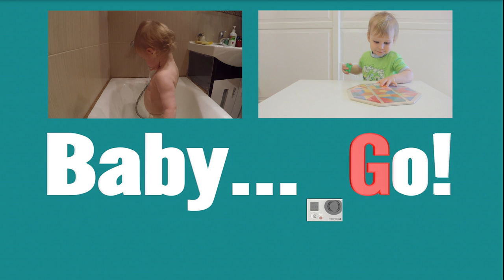ИЗУЧАЕМ ВРЕМЯ. Развивающая игра часы изучаем время. Игры детям о времени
ИЗУЧАЕМ ВРЕМЯ: Изучение циферблата часов будет способствовать развитию математического мышления у ребенка, который в результате познавательного процесса привыкает к цифрам, на познавательном уровне овладевает порядковым счетом, усваивает технику сложения методом увеличения числа на единицу.
Прежде чем купить развивающую игрушку часы ребенку и начать изучать с ним время, необходимо знать ряд особенностей в детском восприятии этого процесса, а также провести некоторую начальную обучающую подготовку.

  В силу абстрактного мышления ребенок в трех- или четырехлетнем возрасте не понимает, что время может обозначать какой-то конкретный момент или отрезок, поскольку время нельзя потрогать или увидеть, как игрушку. Поэтому маме необходимо с ребенком провести ряд занятий, которые станут плацдармом для дальнейшего определения времени.

1) Расскажите ребенку, что время движется только вперед.

2) Познакомьте ребенка с прошлым, настоящим и будущим временем. Добавляйте примеры: утром он проснулся – прошлое, сейчас гуляем в парке – настоящее, вечером придет папа с работы – будущее. Вдобавок при таких играх ребенок запомнит времена суток.

3) Чтобы разобраться во временах суток, поиграйте в ассоциации: утро – подушка и умывание, день – катание на велосипеде, вечер – чтение сказок, ночь – сон.

4) Изучите времена года. Найдите картинки, на которых лето изображено зеленым и солнечным, осень – желтой, зима – белой, весна – с растущей зеленью.

  Как только ребенок стал ориентироваться в понятиях прошлое-будущее, временах суток и года, можно купить первые обучающие часы.

Как научить ребенка определять время? Как научить ребенка, какая стрелка показывает час, а какая минуты?
Игра «Часы» для детей нацелена на то, чтобы сконцентрировать внимание ребенка на игровых часах, на возможно долгое время и облегчить, тем самым, родительский труд. Ведь научить малыша правильно ориентироваться по часам, на самом деле, для родителей целое искусство. Мамочкам и папочкам приходится отводить достаточное количество своего времени, чтобы объяснять одно и то же обозначение по десять раз.
Игра ИЗУЧАЕМ ВРЕМЯ – отличная тренировка памяти и внимания, а, главное, что включить ее можно в любой момент. Все это очень удобно. Когда малыш уже привыкнет к этой игре, то он сможет самостоятельно в неё играть, а также применять свои знания на практике с обычными настоящими часами.
Стоит отметить, что определение времени по часам – дается ребенку не сразу, но отчаиваться ни в коем случае не нужно. Постепенно, приложенные усилия дадут свои результаты. Игра ИЗУЧАЕМ ВРЕМЯ поможет Вам в раннем развитии ребенка!